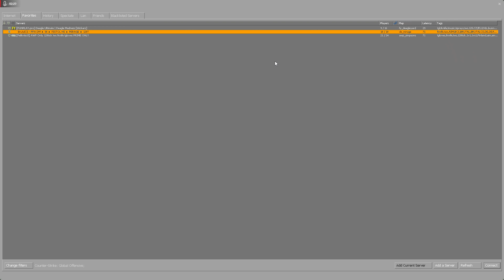How to play better CSGO, tips for CSGO, get better CS GO, 2020 competitive CS GO tips for new player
Tips on how to play better / get better at CSGO in 2020 competitive,  5 biggest and most common mistakes in competitive faceit, matchmaking, esea CS GO games and tips how to fix them. Tips for improveing with warmup, prefire, practice, callouts and movement in 2020 competitive CSGO games.